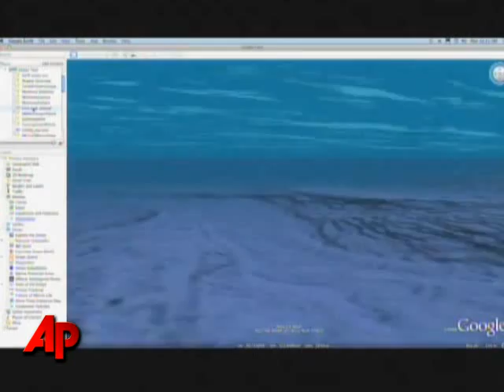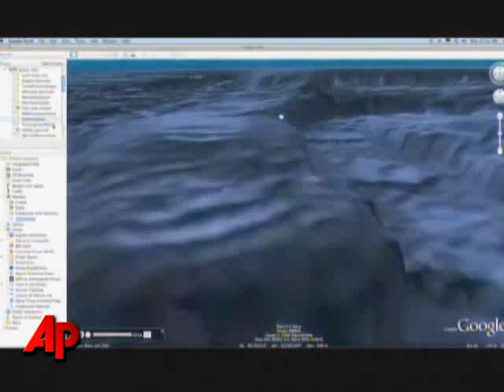Al Gore Helps Launch Google Earth 5.0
Google Earth 5.0 lets users explore oceans, view Mars images and watch the Earth's surface change over time. It was unveiled Monday at the California Academy of Sciences, where former Vice President Al Gore was among the speakers.  (Feb. 2)